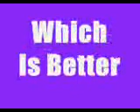Melina Vs Amazing Red